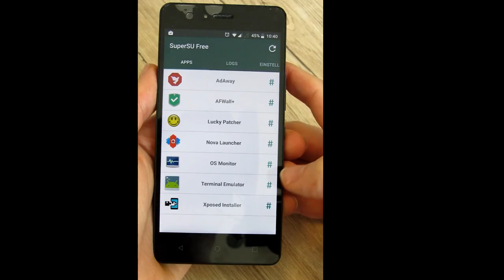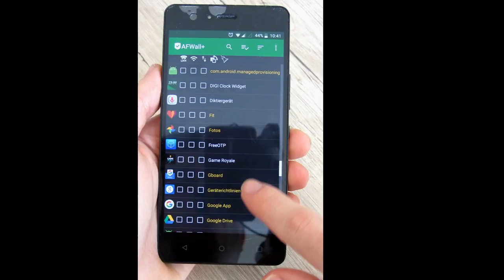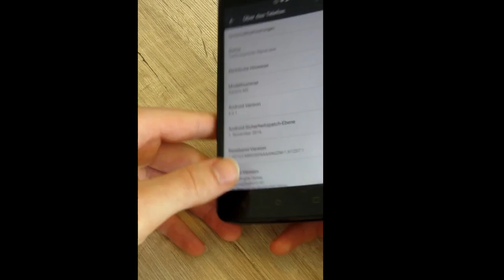[Erfahrung] BQ Aquaris M5 Erfahrungsbericht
WERBUNG
BQ M5
Das BQ Aquaris M5 punktet mit purem Android, mit zuverlässigen Updates und mit der Möglichkeit das Mobiltelefon zu rooten ohne Garantieverlust.